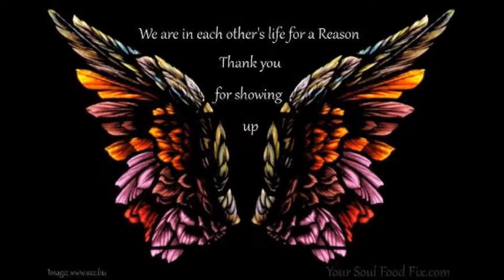grandmas SONG 10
In memory of Ruth Erickson
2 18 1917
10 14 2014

no copywrite  infringement intended.  all copywrite rights to original  owners